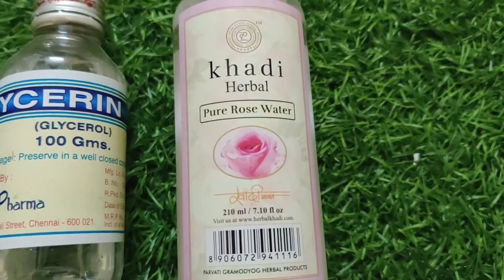Skin whitening Serum | Instant Skin whitening in Tamil | How to become fair | எப்படி கலராகலாம்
Hi Friends,

Today I am sharing an amazing DIY Skin Whitening Serum.

Queries Resolved:

1)  How to get fair Skin
2) How to get glowing Skin
3) How to prepare Skin whitening Serum
4)  How to prepare night Serum

XOXO,
Hima